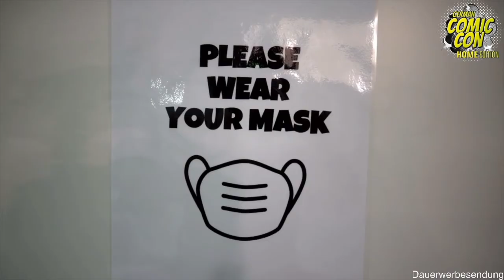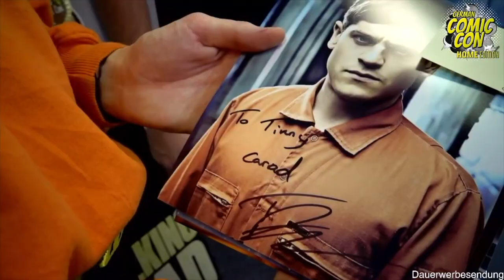Aftermovie: German Comic Con Home Edition - Live Signing 17. Oktober 2020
German Comic Con Live Signing, German Comic Con Home Edition Twitch Kanal

Bevor es nächstes Wochenende am 21. November in die nächste Runde geht, hier ein kleiner Zusammenschnitt von unserem letzten Live Signing am 17. Oktober 2020!

Danke an alle Beteiligten und natürlich an a19 me für das tolle Video!

Whooop whoooop!